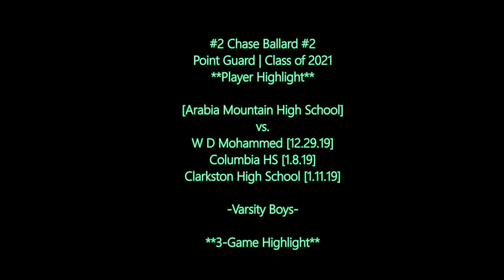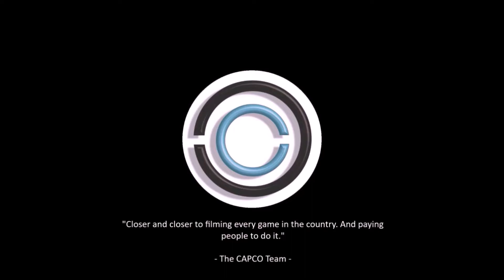Chase Ballard's (#2 Arabia Mountain HS) Master Highlight [3 GAMES!!!]